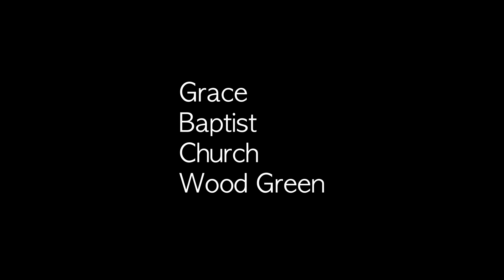Persevering With a God-Given Faith - 1 Peter 1:3-5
Speaker: Israel Silva
Date: 16/01/2022
Series: Personal Holiness